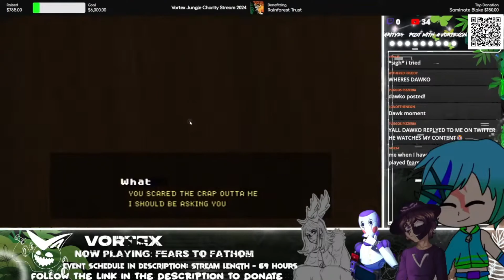The FEARS begin... or try to - Day One Split Two Highlights 2024 - (For The Rainforest Trust)...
This is the Vortex Charity Stream 2024, a stream where Creators collide to make a difference. This year we are raising money for the rainforest trust, highlighting the importance of the conservation of rainforests and helping the planet.

🌀WELCOME TO THE FNAF VORTEX! 👋
Our Mission: We are a group of FNAF Creators that aim to make a difference…
- Supporting up and coming creators.
- Hosting Charity/not-for-profit events.
- Giving creators a platform.
- Binding the FNAF community.